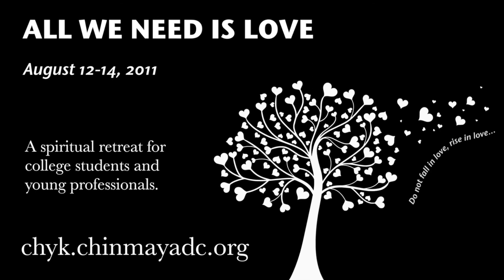CHYK DC 2011 Retreat Trailer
Come join us for the August 2011 CHYK DC retreat!